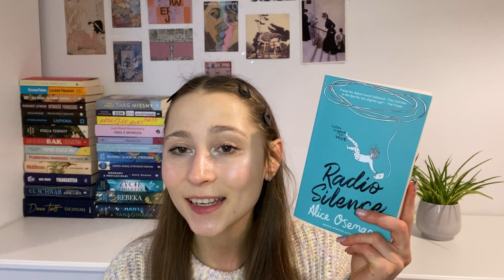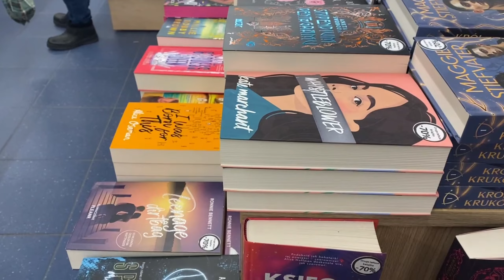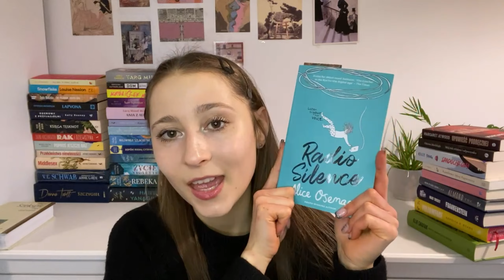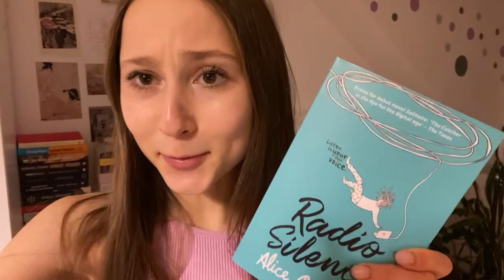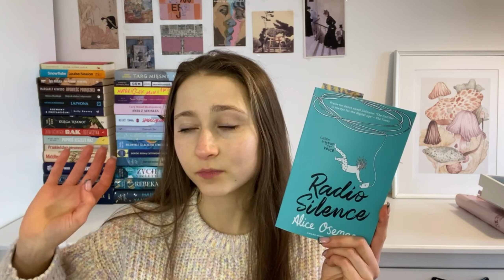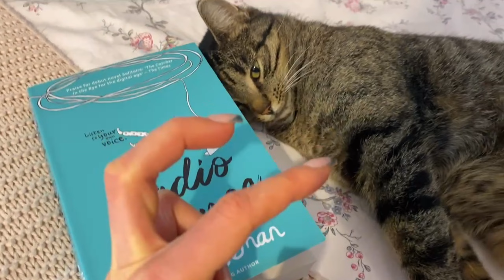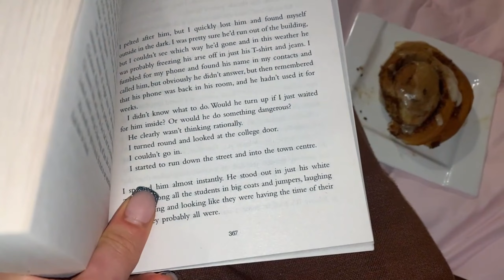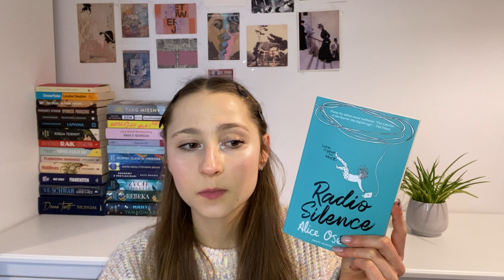Typowy Sylwester z Hamletem, pierwsza książka Alice Osman po angielsku | READING VLOG 🎉❤️🇱🇷